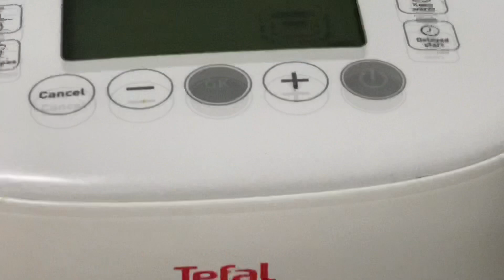Yellow Rice & Ayam Kapitan (Chicken) for Eid Adha | Nasi Kuning & Ayam Kapitan menu untuk Raya Haji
If you wish to cook a simple meal for Eid Adha, apart from the normal ketupat and lemang .. Nasi Kuning & Ayam Kapitan will be another option that won’t make you “the kitchen slave” I promise .. It’s  easy and fast to cook this lovely vibrant meal and I’m pretty sure it’s gonna be well received by your loved ones .

You can add more side dishes it you have the time .. but the 2 dishes inclusive of  salads will make a good complete meal for the whole family !

Enjoy cooking !